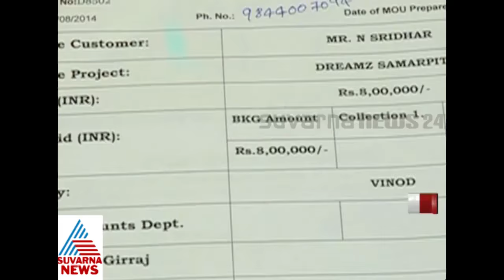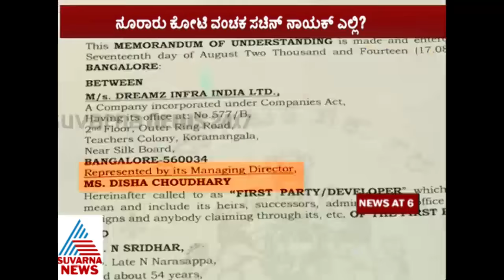High tech Fraud Sachin Nayak